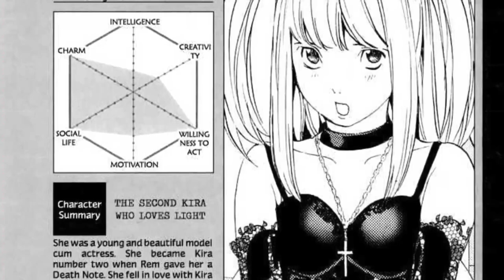The Mind Game: Light and L in DeathNote [Chapter - 26, 27, 28, 29, 30 ]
Join us as we revisit the epic battle of wits between Light and L in the iconic manga series Death Note. From the mind games and psychological tactics to the high-stakes game of cat and mouse, this recap will take you through the thrilling journey of the world's greatest detective and the genius high school student who aims to create a perfect world. Get ready for a mind-blowing experience with 'The Mind Game: A Thrilling Recap of the Battle between Light and L in Death Note.